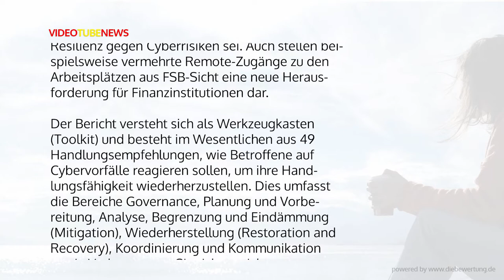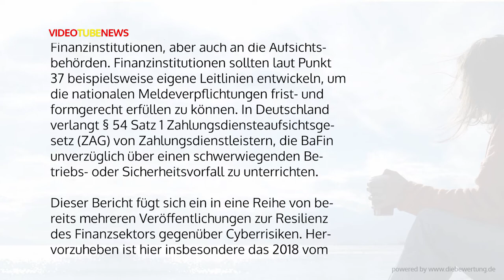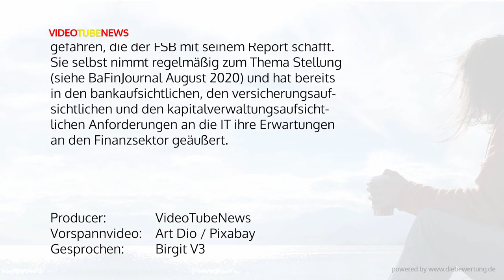FSB Toolkit gegen Cyberrisiken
Der Finanzstabilitätsrat kurz FSB hat am 19. Oktober einen Bericht über den Umgang mit Cybervorfällen veröffentlicht (Effective Practices for Cyber Incident Response and Recovery). Die Corona-Pandemie und damit verbundene Cyberaktivitäten hätten noch einmal betont, wie bedeutsam die Resilienz gegen Cyberrisiken sei.